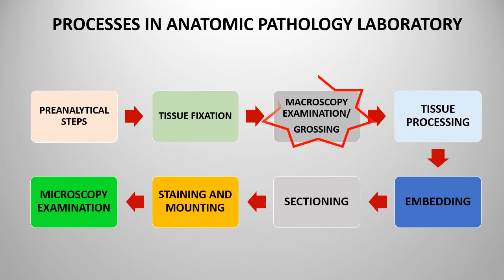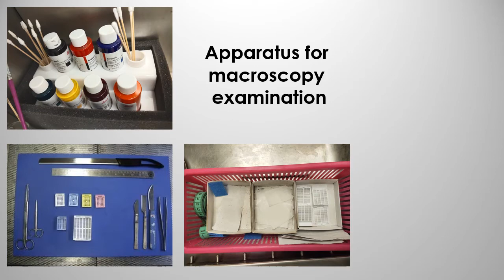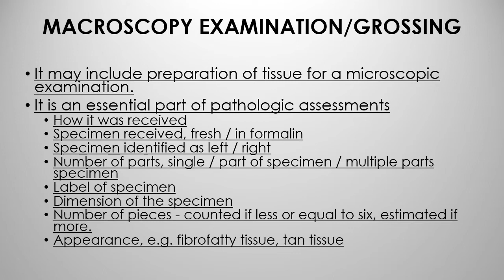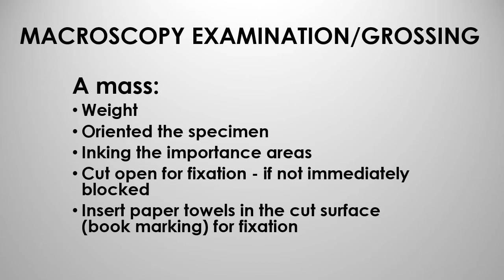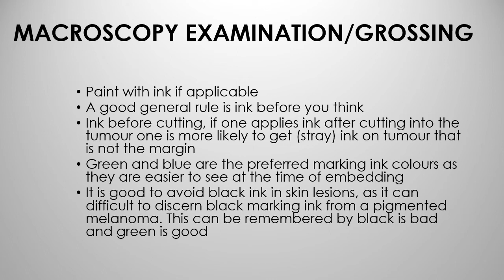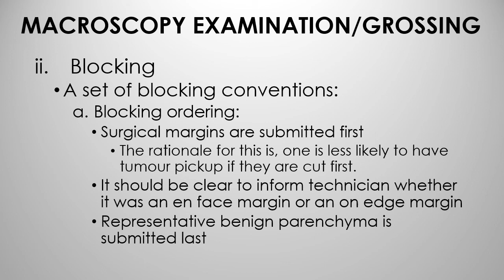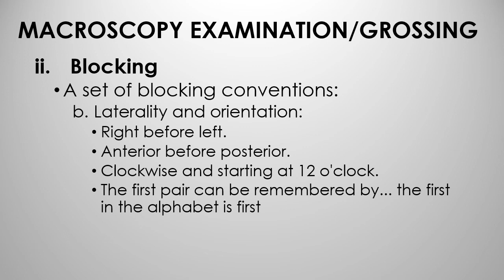ANATOMIC PATHOLOGY LABORATORY MACROSCOPY EXAMINATION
This is the third step in Anatomic Pathology Laboratory Processes